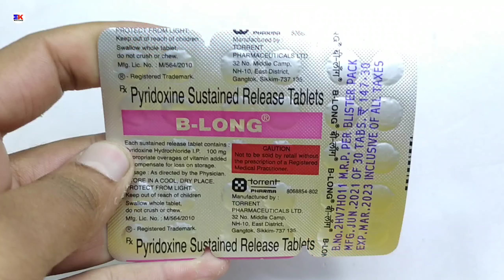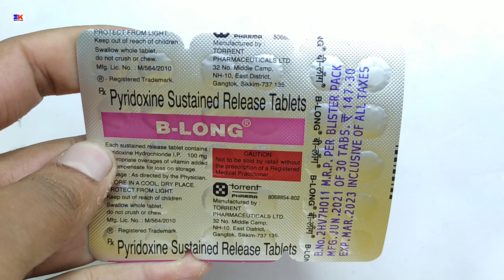B-Long Tablet | Pyridoxine Sustained Release Tablet | B Long Tablet Uses Benefits Review in hindi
kindly note